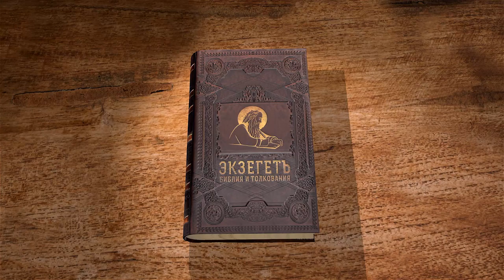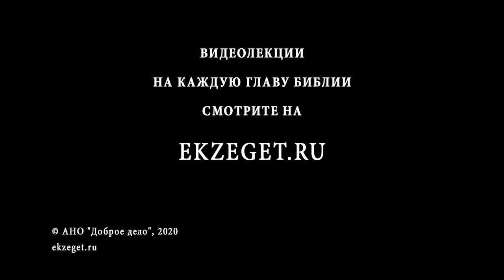Деяния святых апостолов. Глава 25. Андрей Десницкий. Новый Завет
Поступок Феста показывает нам его твердый стержень. Мы видим человека, сильного волевого, умеющего ладить с влиятельными людьми, хотя бы они находились в формальной зависимости от него, подобно подопечным Риму евреям. Фест вполне мог бы уладить проблему, отдав Павла на растерзание его недругам, да и мало ли вообще есть способов уничтожить любого смертного и тем самым избавиться от него, а значит, и от лишней проблемы. Но Фест поступает иначе. Невозможно точно понять как отразилась не нем проповедь апостола, но, во всяком случае, он не избавился от представлений о долге и о законе, поэтому и поступил апостолом согласно законодательству римской империи.

Человеческое сердце очень часто балансирует на грани добра и зла. Бывает, что вроде бы добрый человек не удерживается на этой грани и скатывается в объятия зла. Но бывает и наоборот